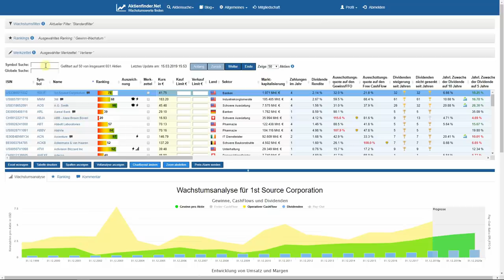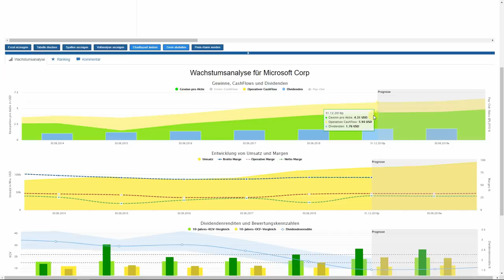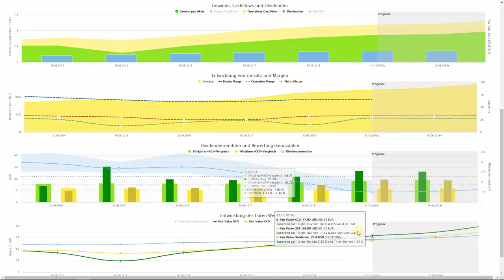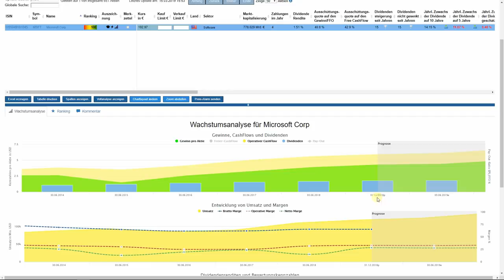TTM - Drei Buchstaben, die jeder Aktionär kennen sollte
Wenn Sie wissen wollen, wie hoch der Gewinn pro Aktie ist. Von welchem Zeitraum nehmen Sie die Zahlen? Viele Anleger schauen auf das letzte Geschäftsjahr. Doch das letzte Geschäftsjahr ist oft schon mehrere Quartale alt. Dann vielleicht die Schätzungen des laufenden Geschäftsjahres? Doch die sind leider, so wie alle Schätzungen, mehr oder weniger falsch. Eine gute Alternative sind die Twelve Trailing Months.